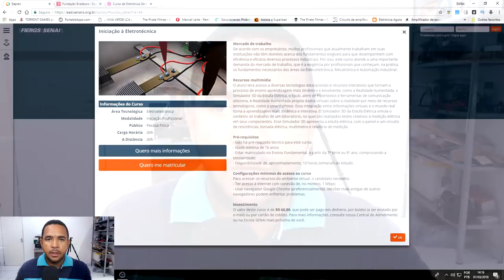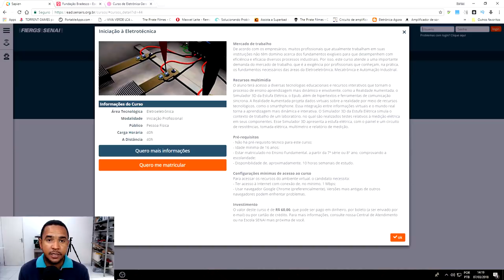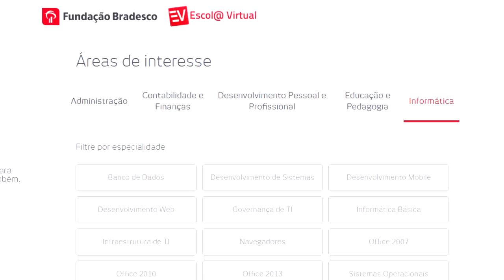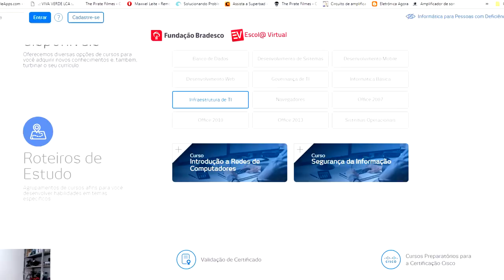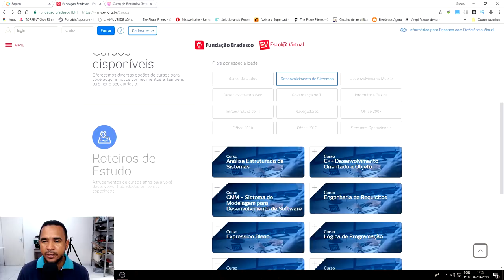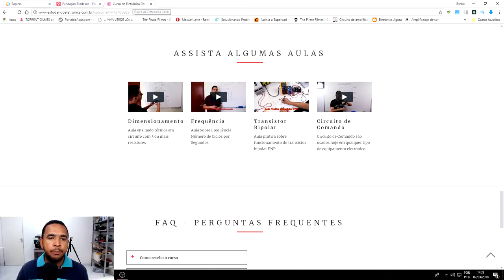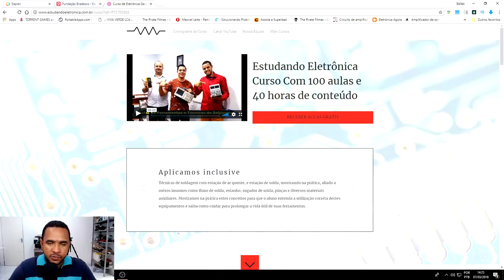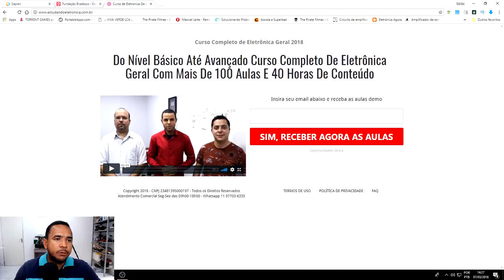CURSOS DE QUALIFICAÇÃO PROFISSIONAL DO SENAI E BRADESCO ACESSÍVEL A TODOS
Conheçam os cursos de QUALIFICAÇÃO profissional ofertados pelo SENAI e Fundação Bradesco acessível a TODOS os interessados.
Conheçam também os CURSOS DE QUALIFICAÇÃO PROFISSIONAL ofertados pelo PARCEIRO André Cisp:
CURSO DE ELETRÔNICA GERAL 0

OU DE:
AudioMicro: